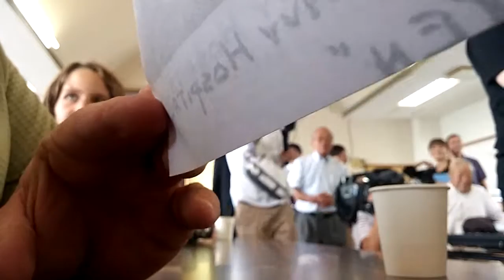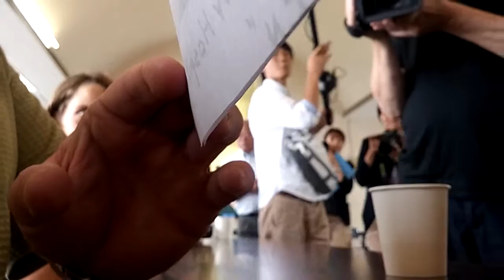Nagasaki Village Meeting - B29 Crash WW2 Survivor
Met with villagers who witnessed and saved our Dad/Grandfather Glen Holm after his B-29 plane crashed during a POW Supply drop. They retell their story. Sorry most is not in English, awaiting a translation. Sorry the video isn't great, as I was simply recording from my cell which was propped on the table.